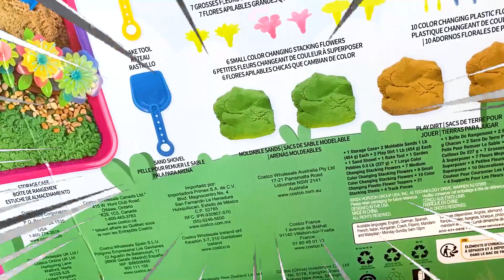Eliana Makes A Beautiful Garden For Her Cat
Eliana Made a Garden with toys for her cat. Join Eliana to learn how she make it!